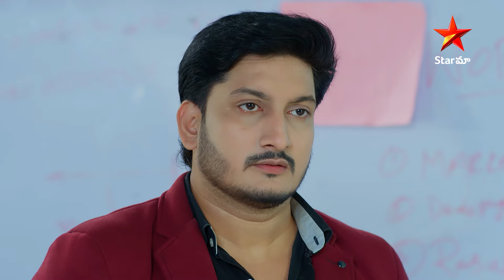Eto Vellipoindi Manasu - Episode 164 | Seethakanth in Huge Trouble | Star Maa Serials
Eto Vellipoindi Manasu - Episode 164 Seethakanth in Huge Trouble. EtoVellipoindiManasu Telugu Serial